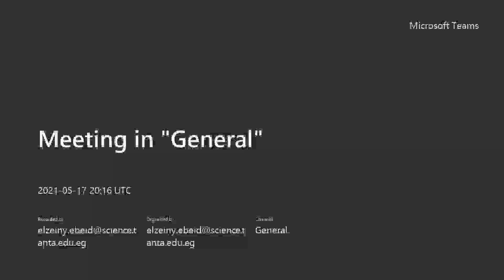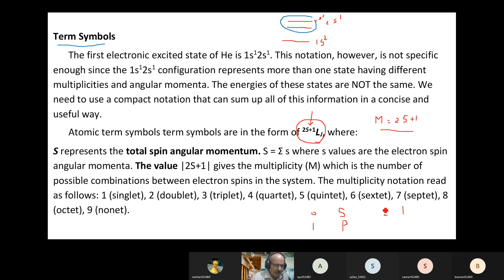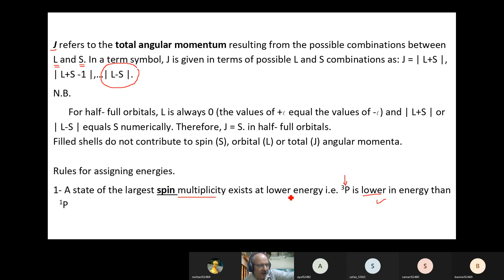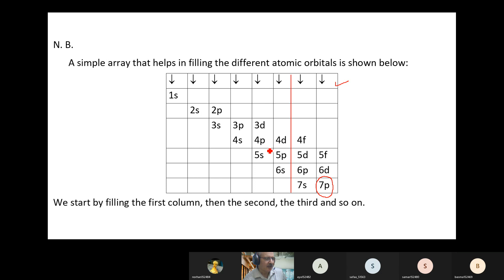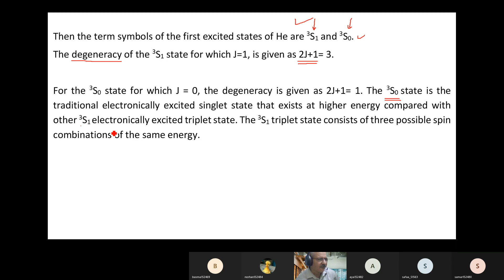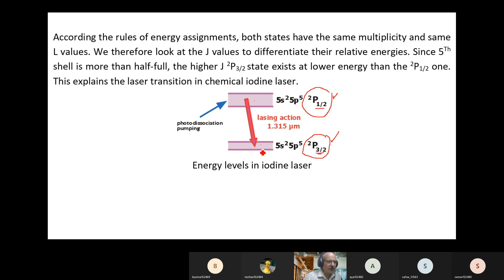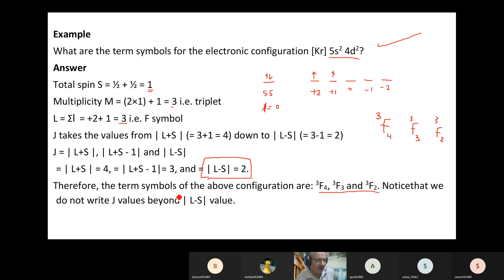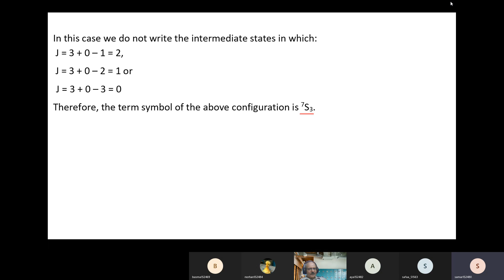CH4113 (12) Term Symbols 1-12-2021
El-Zeiny Mousa Ebeid
Professor Of Physical Chemistry at Tanta University and Center of Basic Sciences (CBS) and College of Oral and Dental Surgery Misr University for Science and Technology 6th October City (MUST)
أ.د. الزيني موسي عبد الفتاح عبيد
 استاذ الكيمياء الفيزيائية بجامعة طنطا ومركز العلوم الأساسية وكلية طب و جراحة الفم والاسنان  بجامعة مصر للعلوم و
التكنولوجيا  مدينة السادس من أكتوبر - مصر